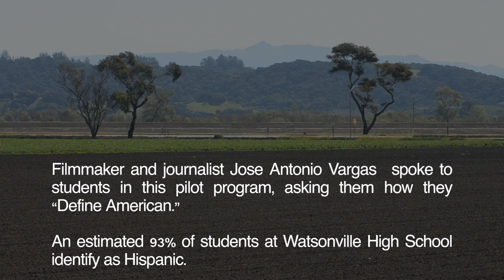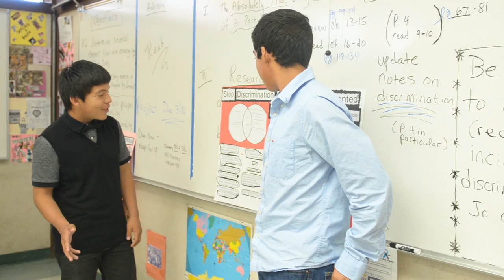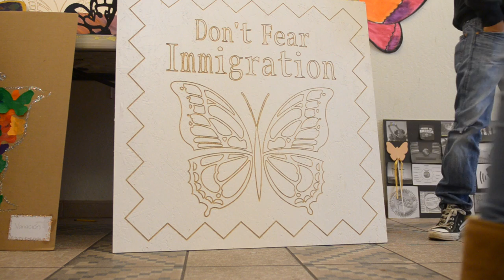Documented in the Classroom | Define American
At Watsonville High School, about 60 miles south of San Jose, California, history and English teachers implemented a companion curriculum to the movie "Documented."

About us 👋

Join us 🤗